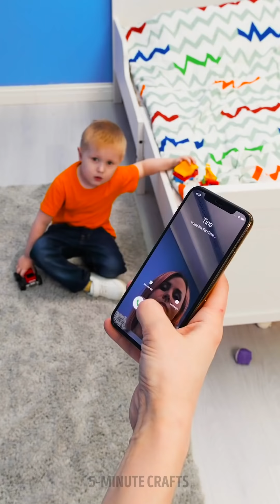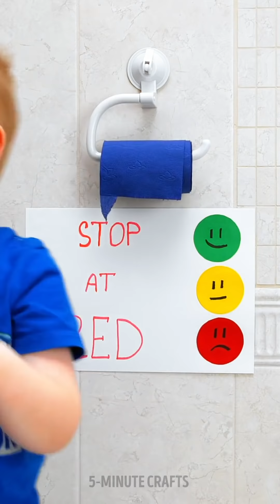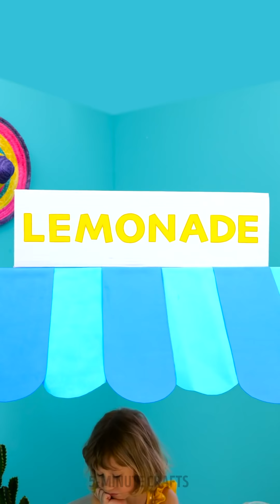33 INGENIOUS HACKS FOR SMART PARENTS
Timestamps

00:01 Plastic wrap hack
00:45 Magic soda
01:22 Protection hacks
03:07 DIY handmade railway from a tape
05:43 Nursery decoration ideas
09:42 Amazing playhouse ideas